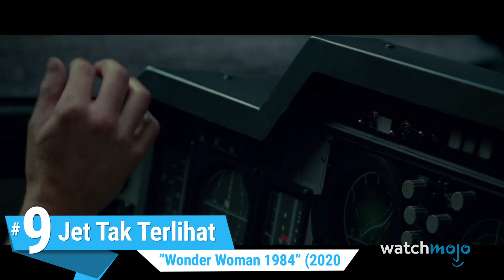10 Plot Hole Film DC Teratas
10 Plot Hole Film DC Teratas

Plot hole film ini sulit untuk dijelaskan. Untuk daftar ini, kita akan melihat momen-momen dari film DC yang gak masuk akal, bahkan dalam  logika buku komik. Hitungan mundur kami termasuk "Wonder Woman 1984", "Suicide Squad", "Superman", dan banyak lagi! Plot hole DC mana yang bikin kamu gila? Beri tahu kami di komentar.